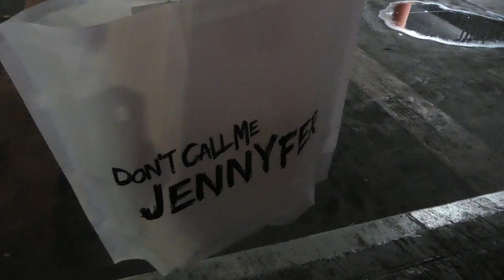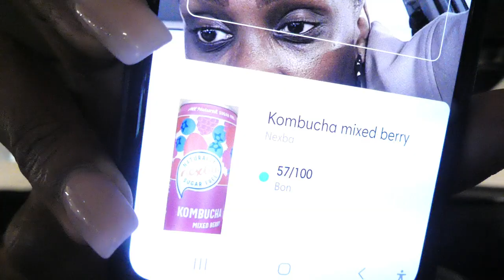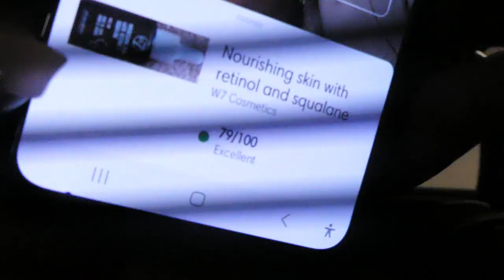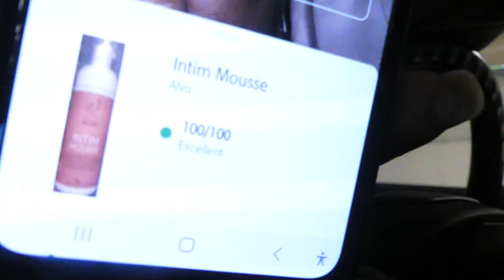Une journée avec moi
Dans cette vidéo, tu passeras une journée avec moi et tu verras ce que j'ai acheté et où j'ai été, peut être que j'étais près de chez toi ... ?

J'espère que ce sujet t'intéresse et t'inspirera.

Pour les personnes qui veulent investir dans leur changement quant à leur organisation, vous pouvez acheter l'ebook pour 2venir une personne organisée, ebook riche en conseils et astuces pour 2venir une personne plus consciente de votre temps et de vos activités, clique sur le lien suivant, vous ne serez plus la même personne après sa lecture et l'application de ce qu'il contient. C'est un contenu que je propose lors de mes ateliers coaching. Et pour le prix c'est cadeau ... ni gratuit ni trop cher ...

Notre site pour toutes demandes de coaching en gestion personnelle ou en gestion du temps
ou Queen j'ai une question : 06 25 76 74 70 (whatsapp uniquement)

Vidéo filmée et éditée par : Queen dit ceci
Caméra : Lumix FZ300
Micro : Boya / Blue Yeti Black Edition
Logiciel de montage : Filmora